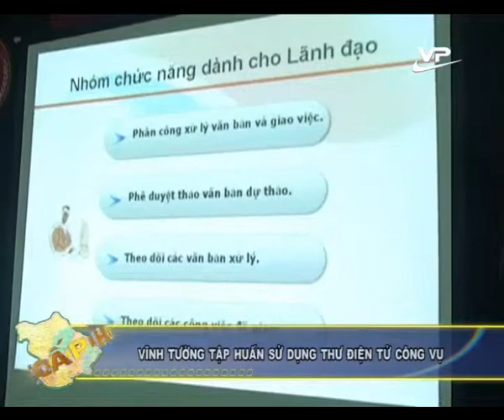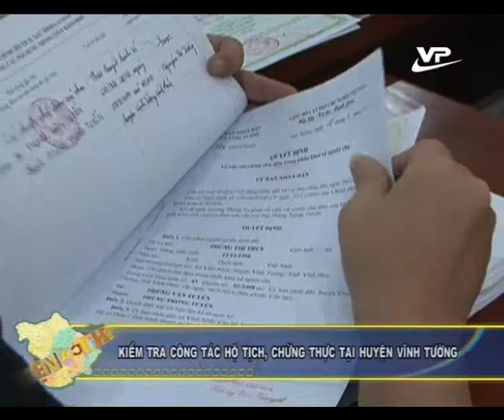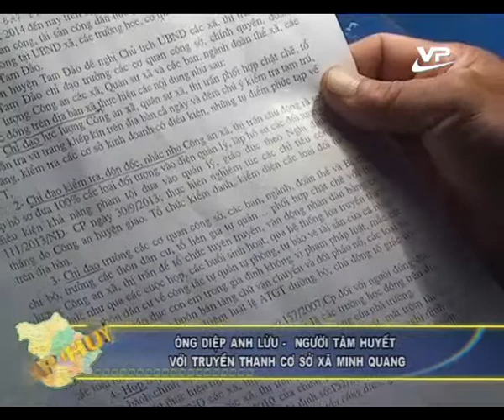Thời sự cấp huyện 19.09.2014